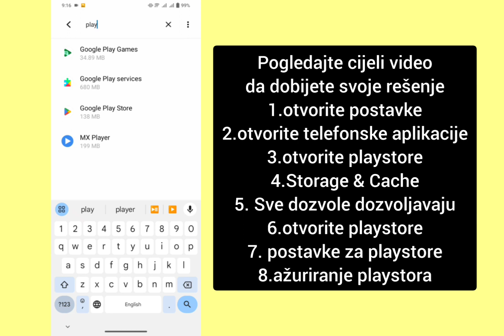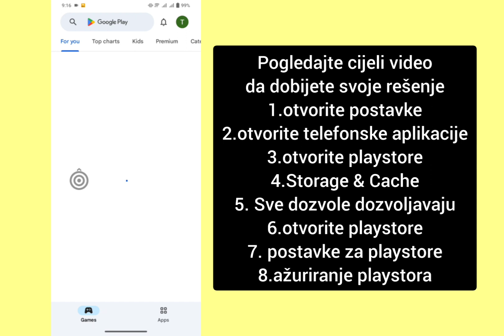Gta San Andreas Netflix Vaš uređaj nije kompatibilan sa ovom verzijom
vašuređaj nije kompatibilan sa ovom verzijom vaš uređaj nije kompatibilan sa ovom verzijomandroidfix

Vaš upit o Gta San Andreas Netflix-u Vaš uređaj nije kompatibilan s ovom verzijom:

Gta San Andreas Netflix Vaš uređaj nije kompatibilan s ovom verzijom,
Gta San Andreas Netflix Preuzimanje,
Kako preuzeti Gta San Andreas Netflix,
Gta San Andreas Netflix Apk Preuzimanje,